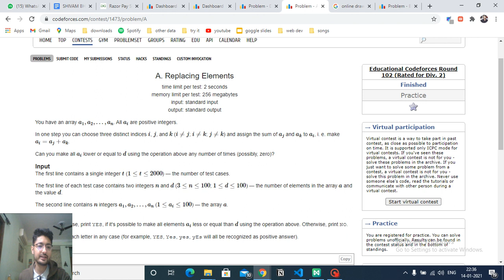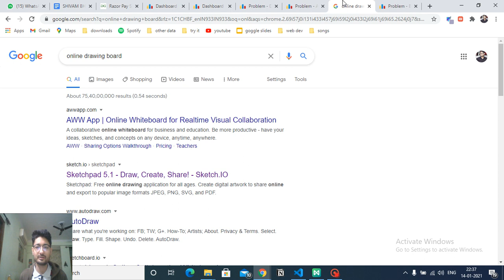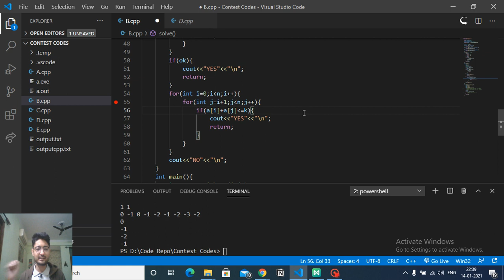A. Replacing Elements | Educational Codeforces Round 102 | BITS Pilani